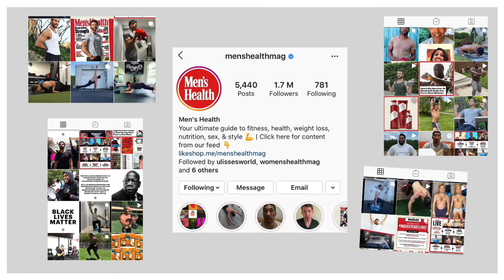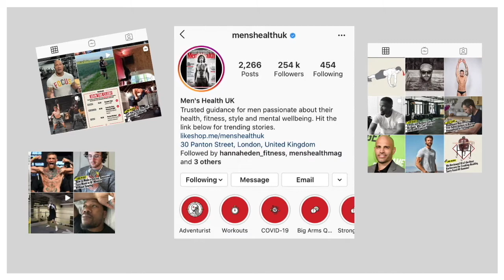Fitness Brands & Creators # 8 | GFGV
Checkout these brands included in this video for ways to grow your business, build a personal brand or get a great physique while building your fitness levels.

These guy’s here, along with many others in the fitness industry have shown what you could build or how far you might have to go to get some traction or success in your game.

“More to be uploaded in the future”

There plenty great brands / fitness trainers out there.

Both male and female businesses / brands which should no doubt give you some inspiration, whether it be on social media or while building a business.

For me the guy’s gals at these levels, show me you can get there with dedication, open mind and a drive to make your plans work or come to materialise.

Look out for more of these promo vids in the future or get at me if you’d like your business or grind, graft to be included in clips like these.

Sweet guys, Enjoy..

Fitness Brands & Creators | GFGV # 8

Featured Creators or Businesses.

Men’s Health UK

Trusted guidance for men passionate about their health, fitness, style and overall wellbeing.

30 Panton Street, London, United Kingdom.

Maximus Nutrition.

Fitness Boot Camp.

Motivational and Workout routines. Diets and nutritional plans.

Nikki Blacketter

Gym Shark & Alani Nu - Brands

Grace Beverley.

Entrepreneur . Forbes 30 under 30.

Shreddy, B_nd store & we are tala - Brands.

Carl Bomber Booth.

Welterweight Athlete & ufc coach.

Silver Back flex - Abraham Sasi.

Brighton.

Natural Body Builder.

On a journey to change body.

Frank Medrano - Fitness Trainer

Body Weight Training Workouts

Meal plans - Function supplements

Men’s Journal

Fitness Media / News Company

Because you can’t live your most adventurous life, if you not in the best shape to do it.

MjFit.

Women’s Health Mag.

Wellness changes everything.

Men’s Health Mag.

Your guide to fitness, health, weight loss, nutrition, style.

Paul Sklar x Fit.

Fitness Pro Trainer.

Former World Pro Duathlete.

Presciptive Fitness.

Fit Plan App.

English & Espanol.

1 Personal Training App.

Home and Gym Workouts plans.

Train with Fit Plan.

Alphalete - Christian Guzman

Learn more, Dream more, Be more.

Shop for summer collection on website.

Alphalete Athletics.

Christian Guzman Fitness.

Graphic Designs & Logos:

Carlton Smith - Business Details:

Instagram.com/see_smyth

Facebook.com/aestheticsee

Welcome to GetFit Goodvibes.

P.T on Call 24 / 7 - GetFit Goodvibes

All content Designed by Aida Smith

Sites which feature GetFit Goodvibes - Fitness Workouts